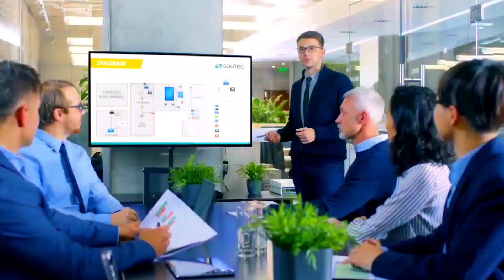A man caught a Cloud in a house 😱 10 Mind blowing Facts